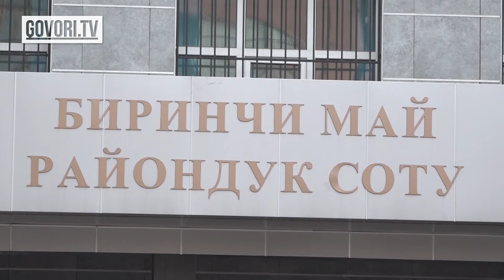Милиция кармап кеткен укук коргоочуларга "Майда бейбаштык" беренеси боюнча айып коюлуп жатат